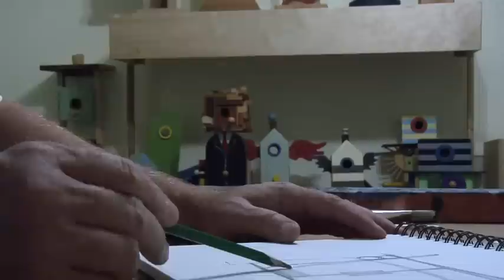Birdhouses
This is a very short film i made about my dad and his artwork. He repurposes found wood into sculptures that look like birdhouses.